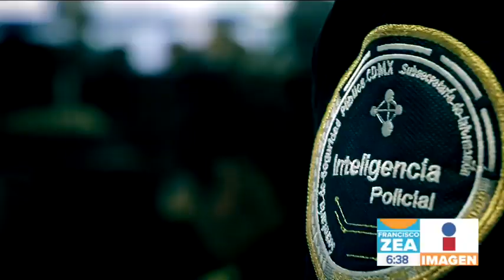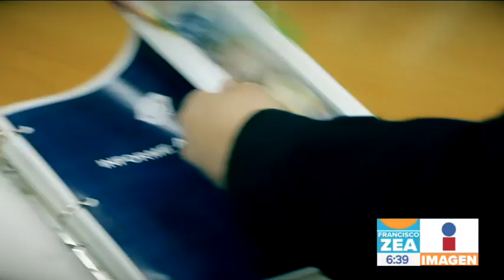Desmantelan narcotiendita "la tortillería" | Tras la pista